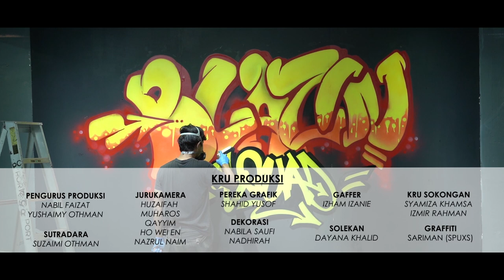PROJEK PANGGUNG - BLAZIN SQUAD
PROJEK PANGGUNG kali ini menampilkan kumpulan BLAZIN SQUAD yang terdiri daripada 10 orang ahli kumpulan dan diketuai oleh Mohamad Fais Bin Azizi. Ayuh saksikan!

AHLI KUMPULAN:
Mohamad Fais Bin Azizi
Hafizuddin Bin Mohamad Azmi
Ahmad Sofwan Bin Kassim
Mohamad Syakir Bin Azizi
Ashabul Qahfi Bin Khairul Anuar
Amy Muhammad Ikhwan Bin Muhamad Mahthir
Abdul Aziz Bin Md Saleh
Muhammad Fazrul Izwan Syah Bin Azman
Muhamad Arif Fahmi Bin Abdul Rejab

DJ:
KRU PRODUKSI

Pengarah Projek:
Nur Hanim Khairuddin

Pengarah Panggung:
Syed Zarul Hisham

Jurukamera:
Suzaimi Othman
Nabil Faizat
Ata Qayyim
Muha
Amirul Syafiq
Howeien

Dekorasi Set:
Yushaimy
Nadhirah
Syamiza
Farisha
Bella Saufi
Syahid
Izmir

Jurusolek:
Dayana

Suntingan Video:
Suzaimi Othman